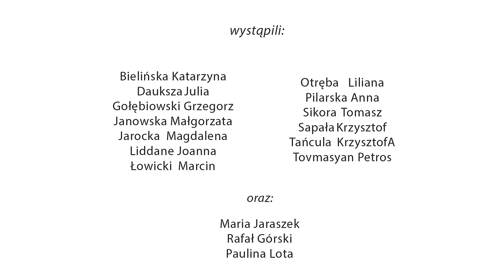Kuźnia Kampanierów 2015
Nasze motto: „Jeśli ktoś ma prowadzić kampanie, musi po prostu chcieć narozrabiać".
Kuźnia Kampanierów: formujemy, sieciujemy, wzmacniamy!

Misją Kuźni Kampanierów jest wspieranie aktywistów prowadzących kampanie obywatelskie na rzecz dobra wspólnego.